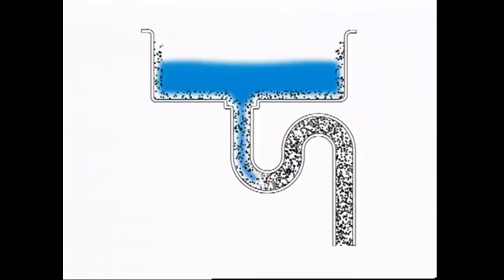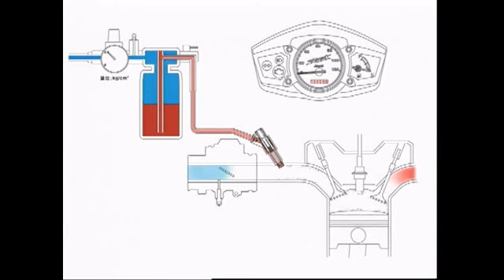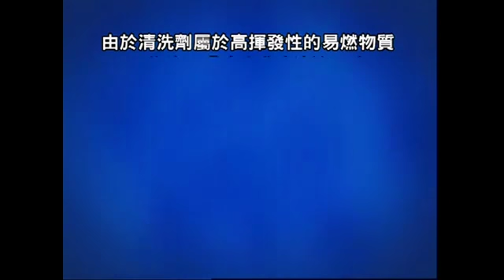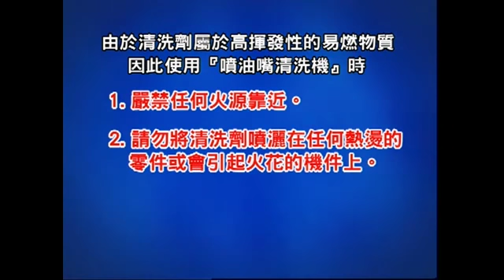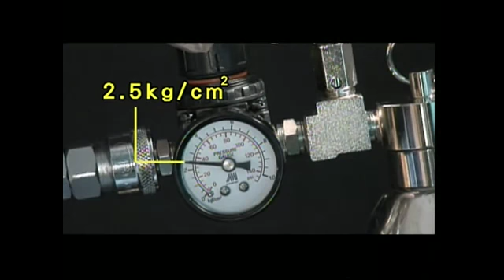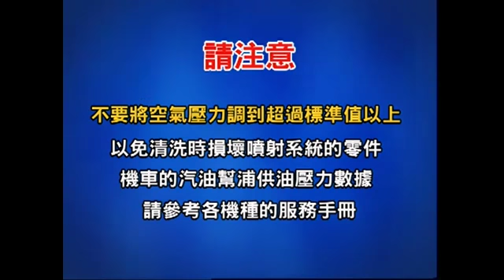YAMAHA機車專用噴油嘴清洗機使用說明